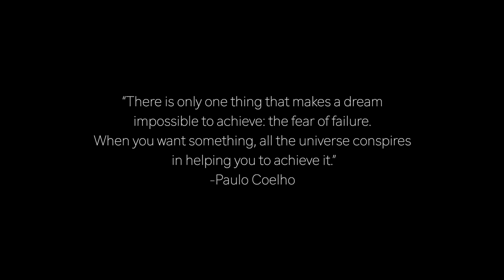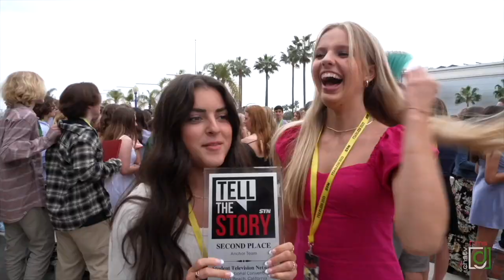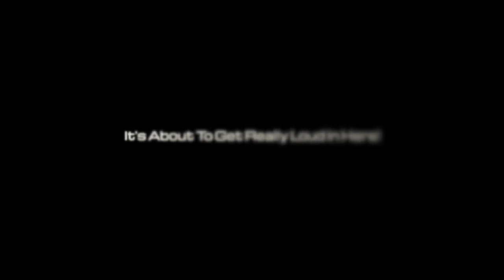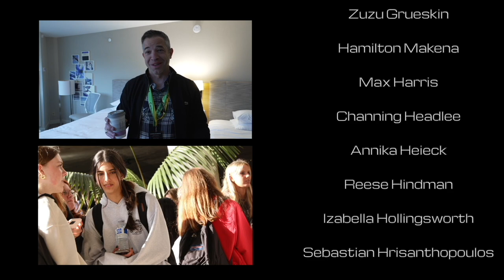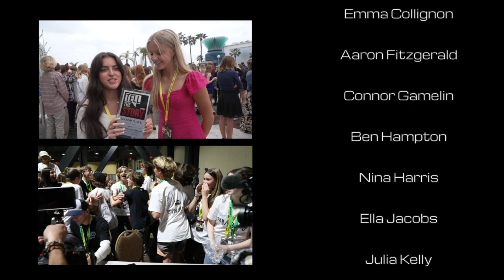It's About To Get Really Loud In Here! A behind the scenes film about the STN Convention.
A behind-the-scenes look at Carlsbad High School and Valley Middle School as they travel to Long Beach, CA for the annual Student Television Network (STN) Convention.   A compelling, poignant documentary film about 100 student broadcast journalists and their passion for storytelling.   The film is dedicated to the parent chaperones who help to make this life-changing experience possible, and to the Student Television Network for truly changing lives.